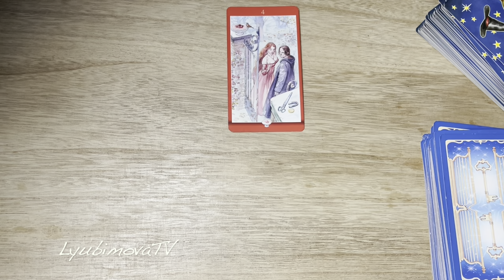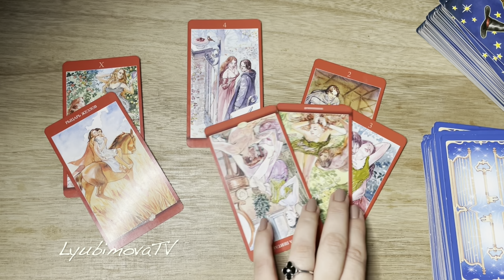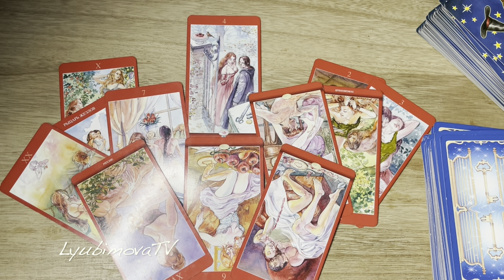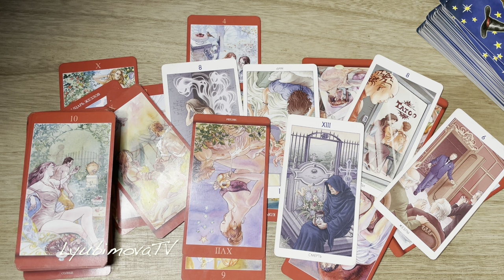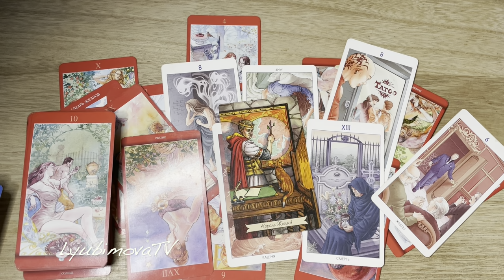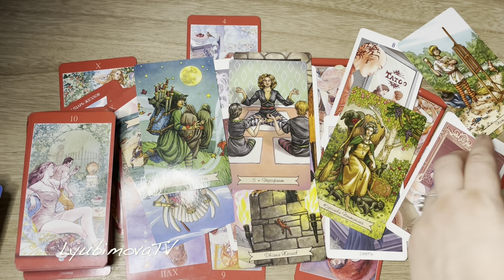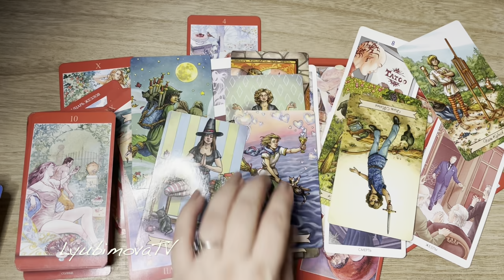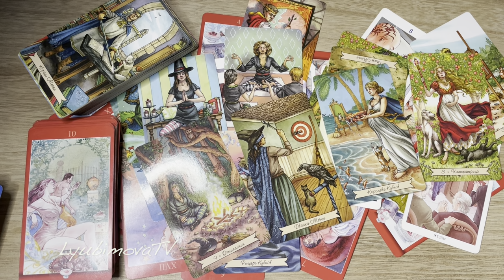КАКОЙ ОН ВИДИТ СЕЙЧАС ВАС И ВАШИ ОТНОШЕНИЯ/таро онлайн